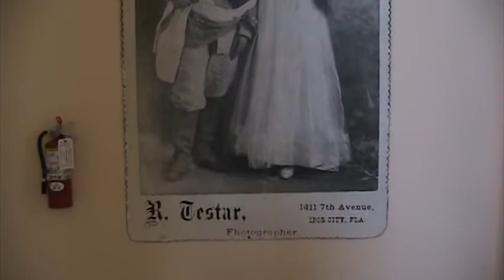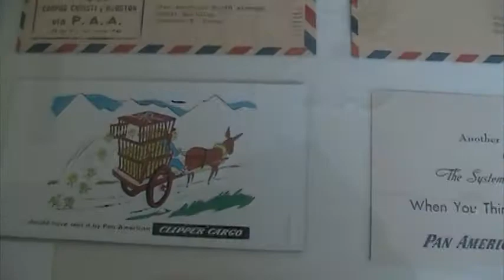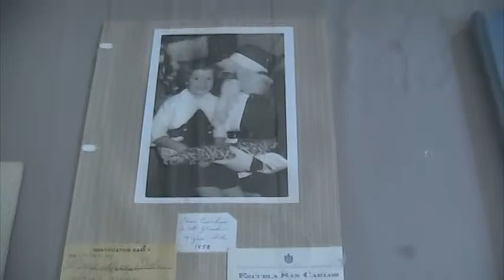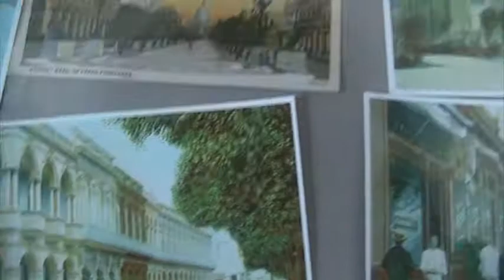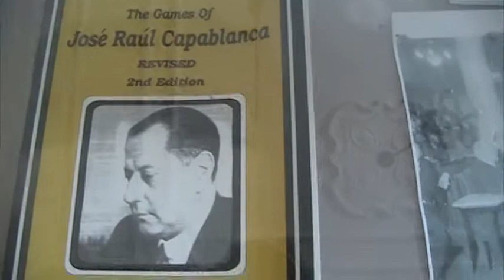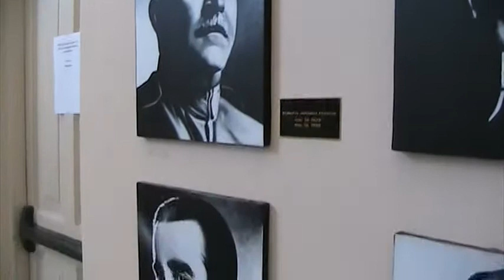ENAG: Instituto San Carlos en Cayo Hueso Florida [IV]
ENAG: Instituto San Carlos en Cayo Hueso Florida [V]
Tema: Los Balseros, 13 de Marzo, Capablanca, Azucar, Pan Am, La Habana, Vuelos Pan Am Cayo Hueso-La Habana